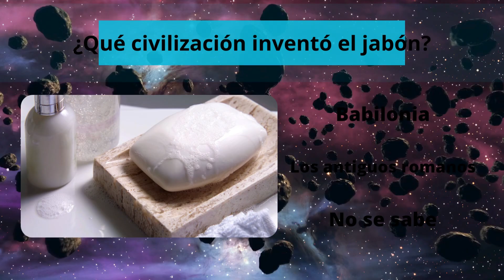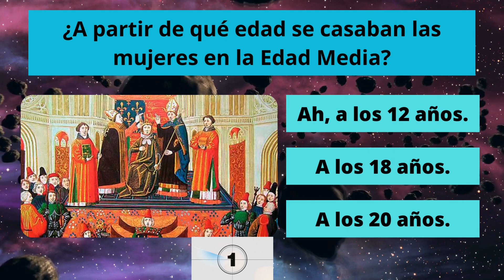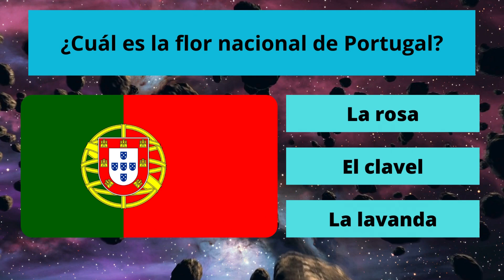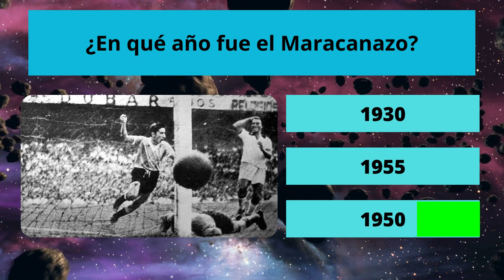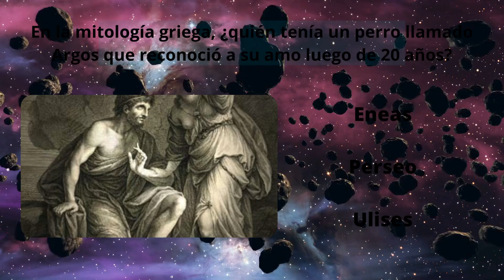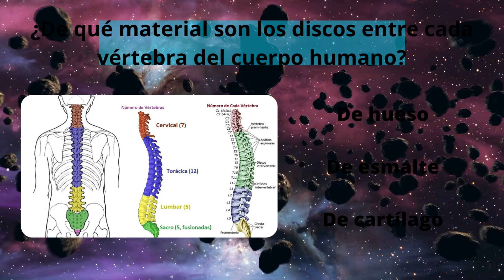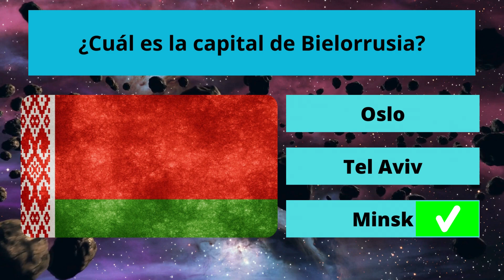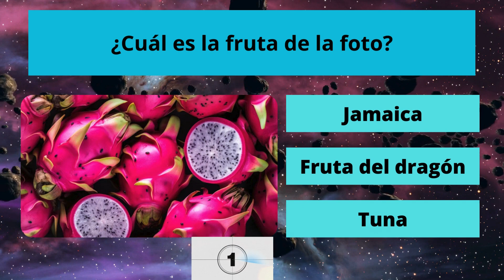Trivia Nueva Preguntas de Cultura General 👌 Reto a tu cerebro 👌 Examen Test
¡Desafía tu mente con nuestra Trivia Nueva de Cultura General! 👌 Pon a prueba tus conocimientos con este emocionante Reto que te hará pensar y aprender al máximo. Prepárate para un Examen Test lleno de preguntas fascinantes que pondrán a trabajar tu cerebro. ¿Estás listo para el desafío?

¡No te pierdas este video y demuestra cuánto sabes! 🧠💡